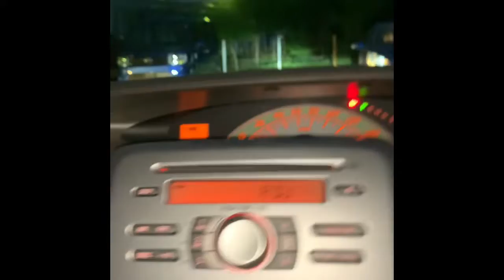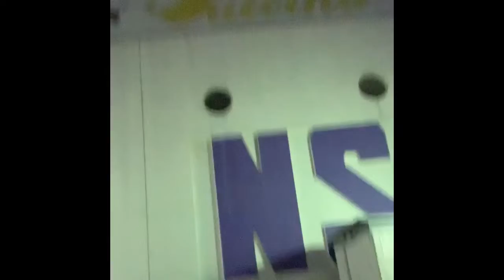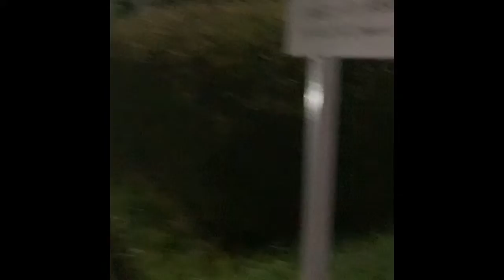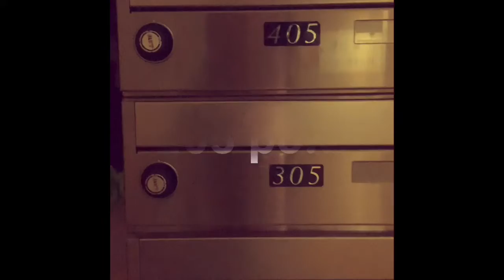“Me” time no more 😜 part 2